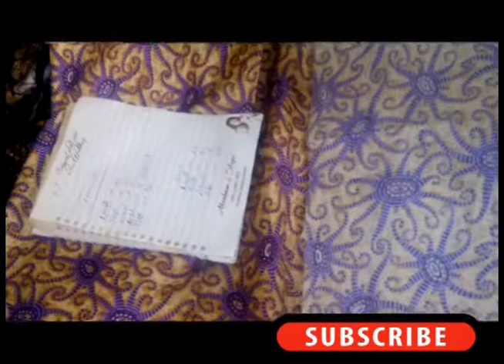How to sew a trouser as a beginner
This tutorial about how to sew trouser as a beginner is a tutorial that is done in a simple way that every body can understand even those who are not educated.. for more tutorial check for fashion tutorial. while for other tutorial about business, how to make money, how to be a CEO with little money